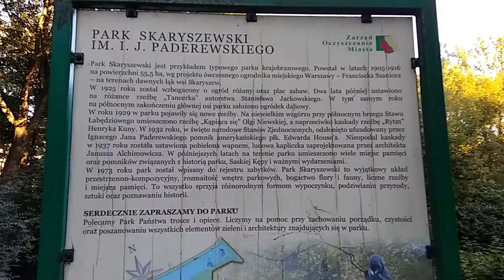SWIETO FRANCJI,GDY TU BOJKI W POLSCE DOOKOLA SEJMU.(42)